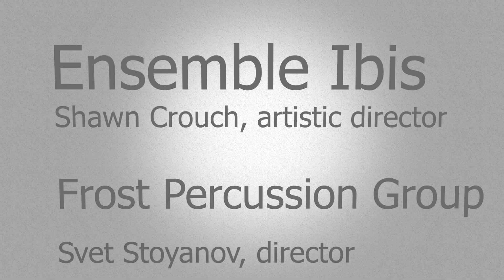Augusta Read Thomas- Selene Moon Chariot Rituals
Ensemble Ibis and the Frost Percussion Group:

Miclen LaiPang, Karen Lee, violin;
Eric Eakes, viola;
Ian Flatt, cello;
Guillermo Ospina, Andrew Riley, Lucas Sanchez, Liam Underwood, percussion

Program Notes:
Co-commissioned by the Tanglewood Music Center in honor of its 75th Anniversary Season, with generous support from Deborah and Philip Edmundson; and by Miller Theatre at Columbia University; and by Third Coast Percussion with the generous support of Sidney K. Robinson.
In Greek mythology, Selene, goddess of the moon, drives her moon chariot across the heavens.
She is the daughter of the Titans Hyperion and Theia, and sister of the sun-god Helios, and Eos, goddess of the dawn.

In Selene (Moon Chariot Rituals), a string quartet is joined by a percussion quartet, and the combination of these two quite different instrumental families results in one of the most strikingly distinctive soundworlds to be encountered in Thomas' output. For one thing, the two quartets are seldom used separately, and solo breaks from either strings or percussion, while present, are conspicuous by their rarity. Instead, Thomas prefers to use the 8 players as a compact instrumental unit whose colours, texture and complexion changes constantly as the music gambols through its 17-minute span: this is one of Thomas' most concentrated essays in forward motion, with the pace almost always at a run. There are a few pockets of introspection, but they are too brief to ever dispel the sense of vast spaces covered in the blink of an eye as Selene, the lunar goddess of Greek mythology, would do when driving her moon chariot across the firmaments. With its powerfully driven rhythmic through-line, one cannot be unaware of the work's incipiently balletic connotations - a notion that was confirmed in conversation with Thomas herself: composing for her is as physical an action as it is for the performer to play the music in question, and in the wild hockets that the music crystallises into in its concluding stages, the feeling that the journey is about to reach a point of arrival is as exhilarating as it is inescapable. Typically for Thomas, though, when the music does attain its goal, it's not in the shape of some grand apotheosis, but a single sharp, terse flash. Dedicated with admiration and gratitude to Jack Quartet, Third Coast Percussion, Sidney K. Robinson, Ellen Highstein, Deborah and Philip Edmundson, and Melissa Smey.